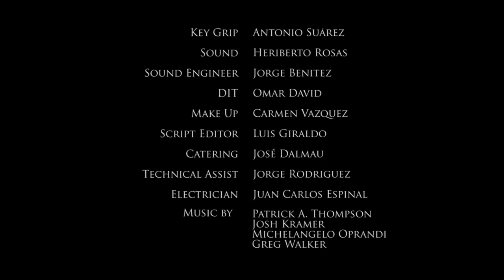PAGLIACCIØ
If you could, would you start over?
Gabriel Berdút stars in Aleks Bracetti's directorial debut with Marla Oyola. Anarchy State partnered with Bracetti films and AGS Pictures proudly present PAGLIACCIØ. The story follows Benjamin Pagliacci who returns home to the family circus only to have his future shattered in an instant. Can Ben bear the pain of knowing his days are numbered?